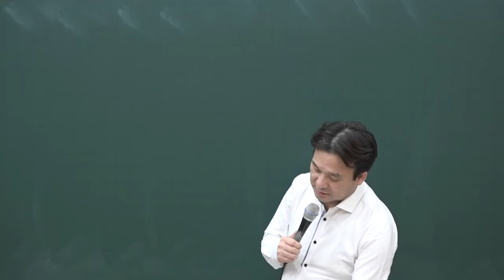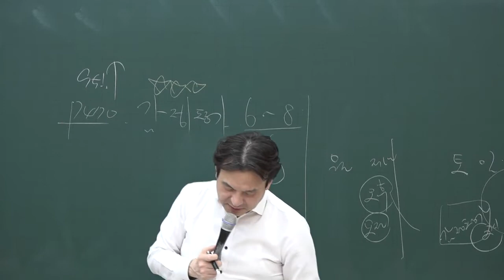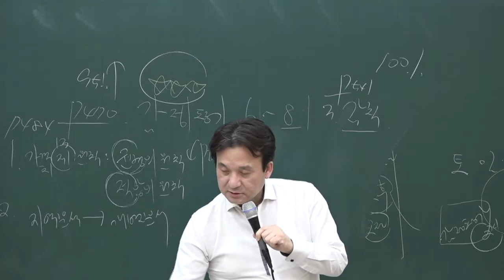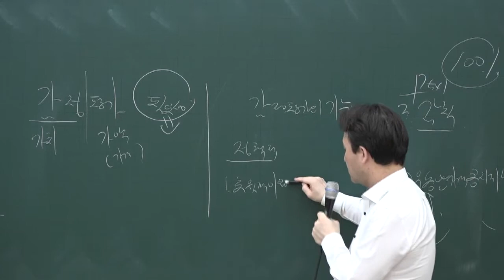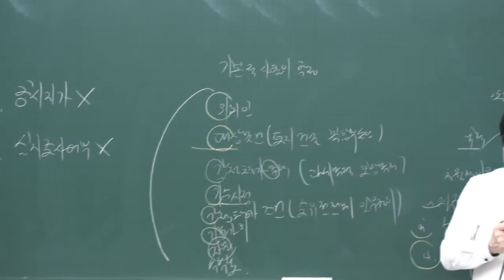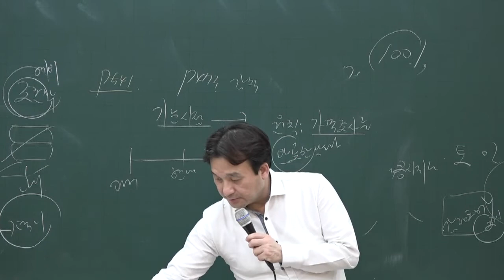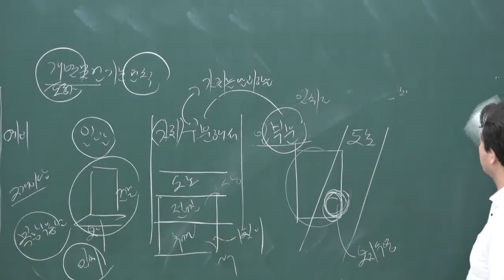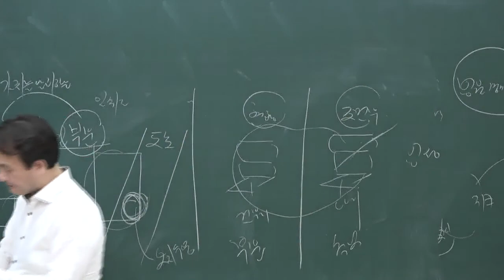[공전무] 2020년 공인중개사 부동산학개론 집중이론 부동산광고 3-34